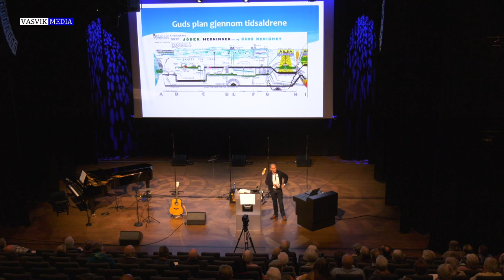(5206) Gordon Tobiassen: Israel og det profetiske ord i Bibelens perspektiv (Tale 1 av 3)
Opptak fra Fosnavåg konserthus mai 2022
Arrangør: Ordet&Israel Sunnmøre v Kjell Furnes.
Lydmiks levert av Benni Wiencke, Konserthuset Fosnavåg.